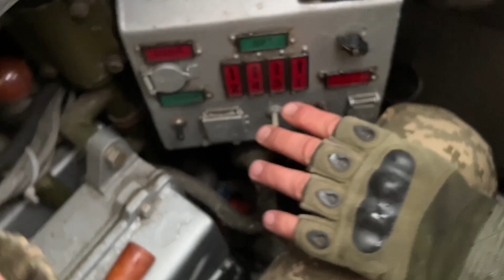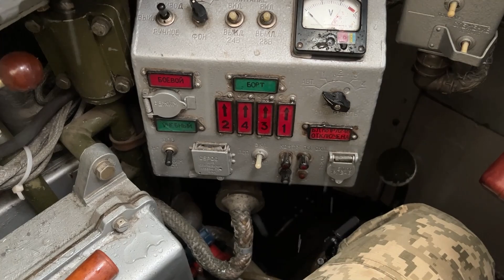ЗАСІКЛИ СУ-35. ППО НА БОЙОВОМУ ЧЕРГУВАННІ - СТРІЛА-10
Система протиповітряної оборони зсередини. Олег Грицун спробував опанувати вітчизняний комплекс Стріла-10. Що з того вийшло - дивіться у сюжеті.